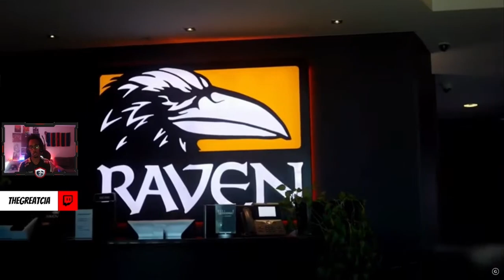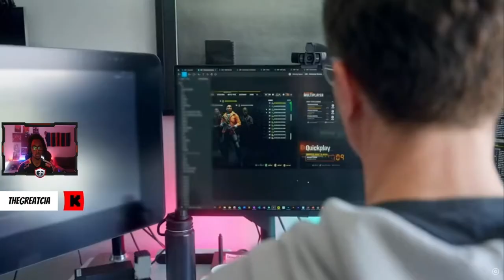CALL OF DUTY: BLACK OPS 6 REVEAL TRAILER & DIRECT REACTION!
Chapters:
0:00 Trailer Reaction
2:24 Direct Reaction
21:20 Outro